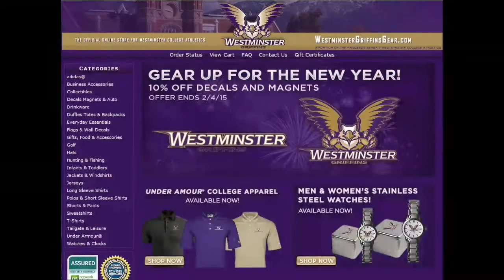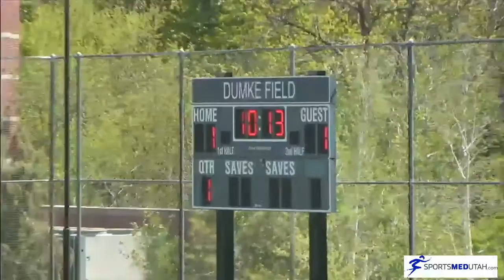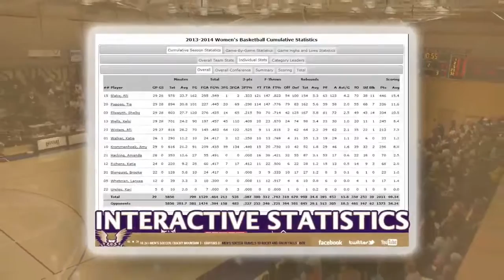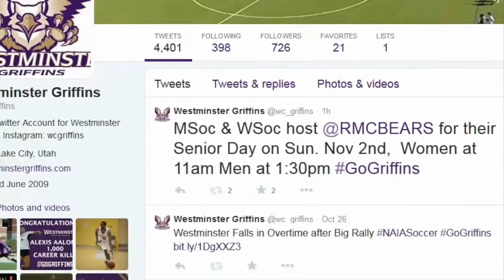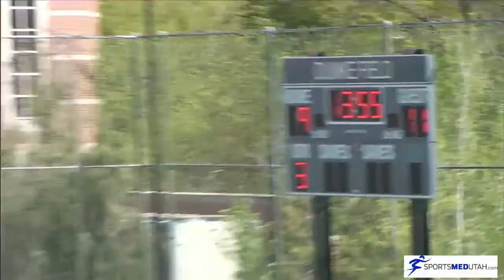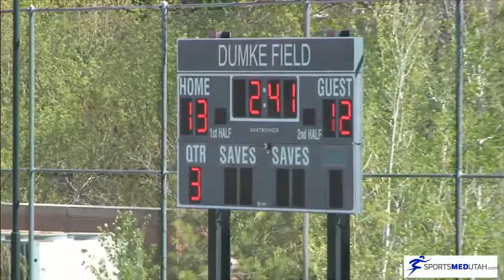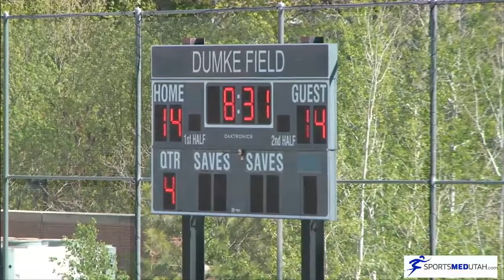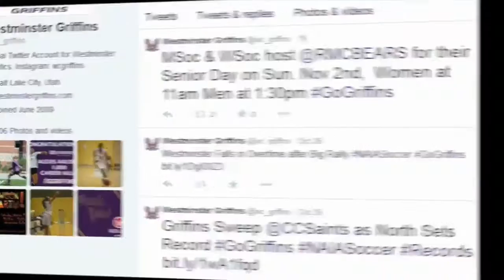GriffinsTop10 - No. 1 MLAX vs BYU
Game No. 1 in the GriffinsTop10 games of the year. The Westminster men's lacrosse team defeated Brigham Young, 16-15, for the team's first-ever win over the Cougars. (April 18, 2015)